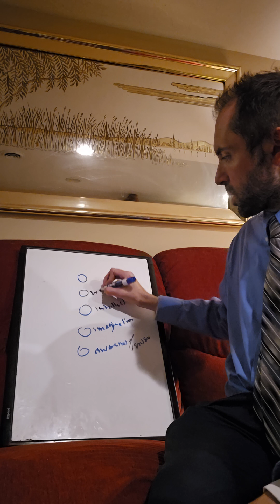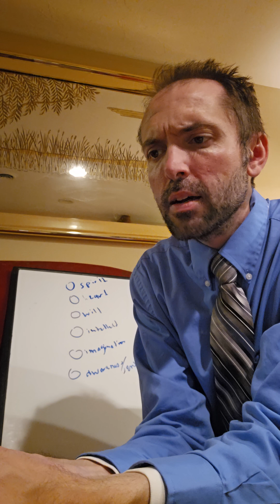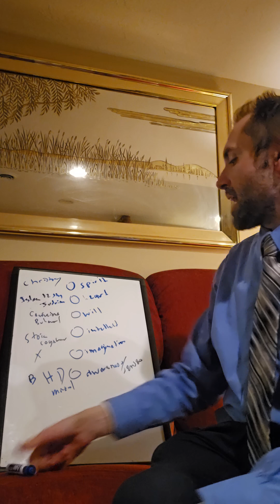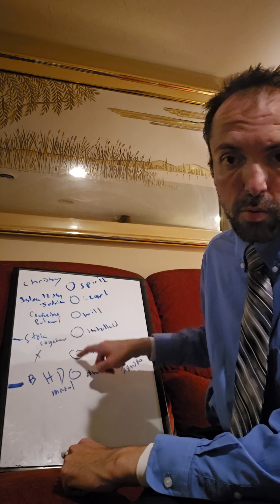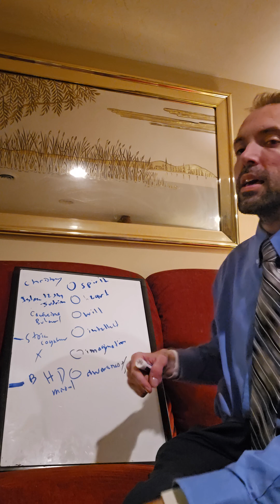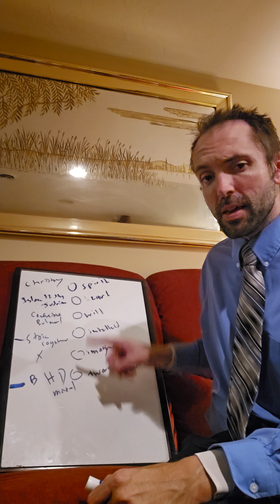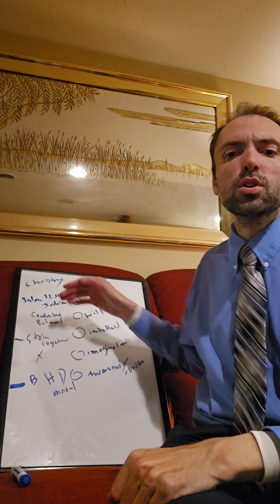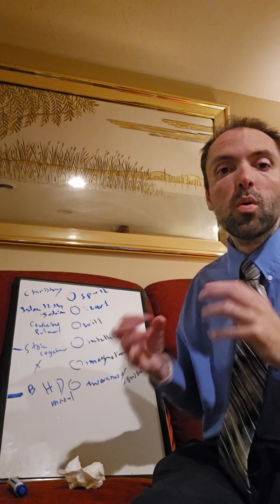Which religion provides the deepest experience? The Argument from Kingdoms